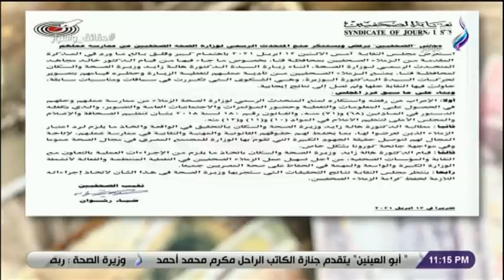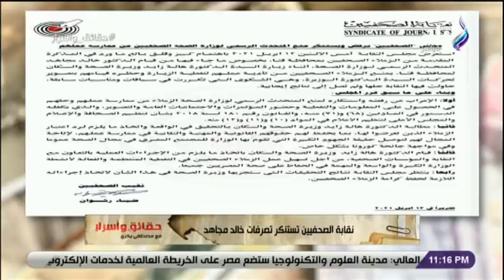حقائق وأسرار مع مصطفى بكري 16/4/2021